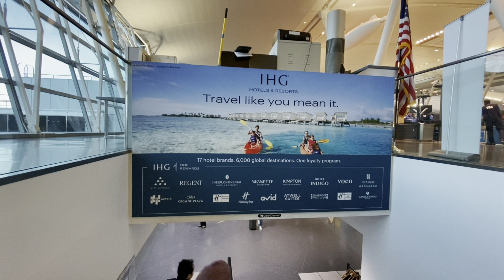Delta Airlines Boeing 757-200 Domestic Main Cabin Flight Experience: New York JFK ✈️ San Diego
Airline: Delta Airlines
Aircraft Type: Boeing 757-200
Flight Number: DL350
Origin: John F. Kennedy International Airport
Destination: San Diego International Airport
Date Flown: September 22, 2022
Flight Duration: 5 Hours and 30 Minutes
Aircraft Registration: N705TW
Engines: 2 x P&W PW2037
Aircraft Delivery Year: January 29th, 1997